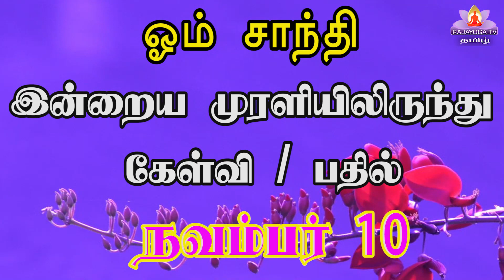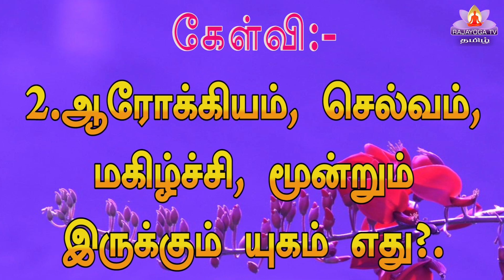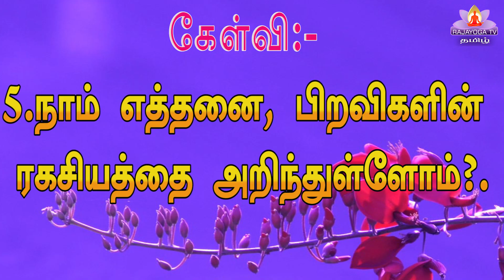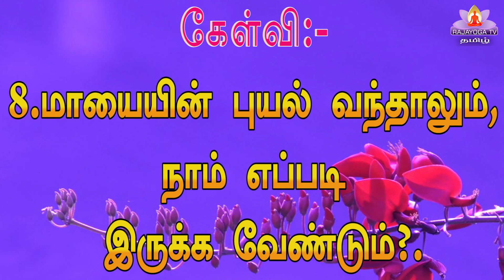10 11 22 Q and A கேள்வி பதில் இன்றைய முரளியிலிருந்து